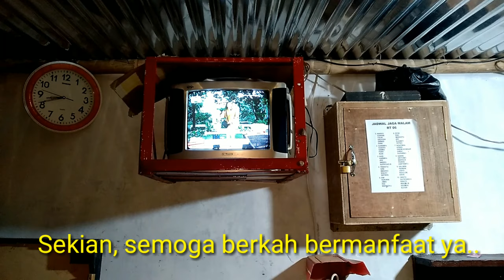MANTAB...! TV Bekas Murah berkualitas || Langsung pasang di Pos Ronda.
Tv digitec ninja
Tv Jepang kualitas Joss
Sedikit servis
Lumayan buat tontonan di pos ronda.